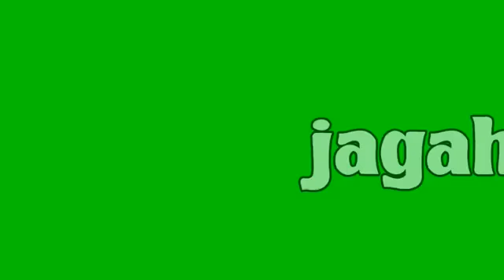New Green screen sad song (no copyright) WhatsApp status||by Amrin khan [ALL IN ONE]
Green screen song,
Green screen new status,
Green screen vedio,
Green screen status,
Green screen vedio status,
WhatsApp status,
New WhatsApp status,
New status,
Green screen vedio kaise bnate he,
Green screen template download,
Green screen downloads,
Green screen heart effect animation video,
Green screen start effects video,
Green screen flowers effects video,
Green screen gajets effects video,
Blue screen car effects animation,
Blue screen tiger effect,
Blue screen effects,
Blue screen animation,
Blue screen vedios,

Amrin khan ALL IN ONE,
Amrinkhan all-in-one,
All in one,
AMRIN KHAN,

star particles,
 stars,
stars green screen,
stars green screen background,
stars green background,
star particles background,
 star particles video,
star particles green screen background, star particles green screen,
 stars particles green screen,
 particles green screen,
 particles green screen background,
all design creative

Heart,
Top green screen,
Top 10,
Top 5,
Heart on green screen,
Heart shape